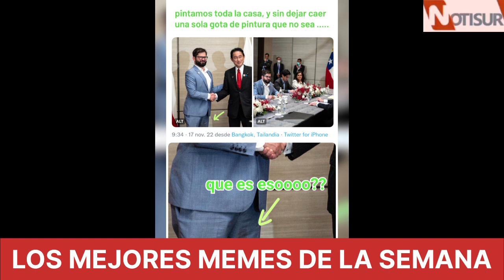Los mejores memes de la semana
Lo mejor de la semana.